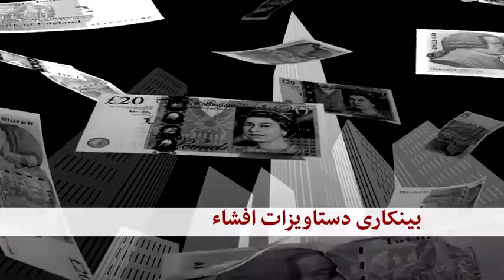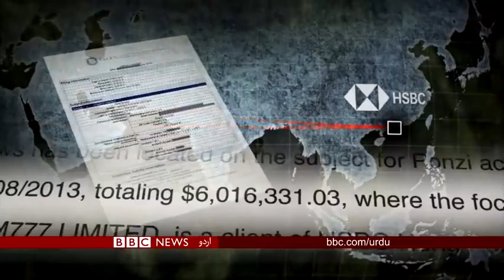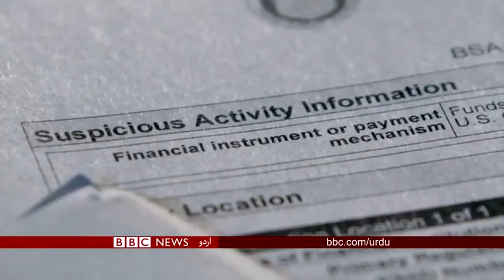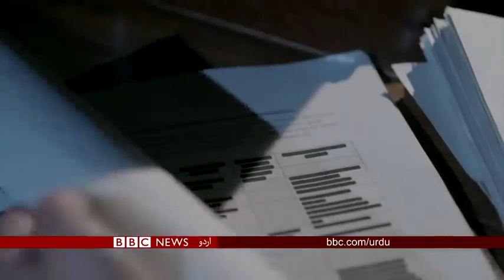Banks allowed criminals & money launderers to move billions around the globe - AR Knowledge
Hello Friends!
I am Ahmad Raza Founder of AR Knowledge. I live in Pakistan.
In this AR Knowledge Youtube channel i upload information about News & Info.

My Channel Name : AR Knowledge

AR Knowledge